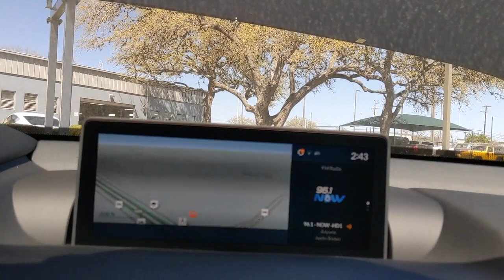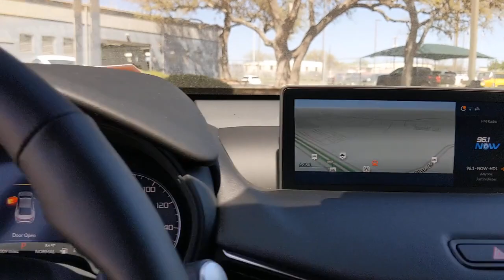2021 Acura TLX San Antonio, Austin, Houston, Dallas, Boerne, TX A02258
2021 Acura TLX
2021 Acura TLX w/Technology Package - Stock#: A02258 - VIN#: 19UUB5F4XMA007011

Gunn Acura
11911 IH 10 W

2021 Acura TLX Technology Package 22/31 City/Highway MPG